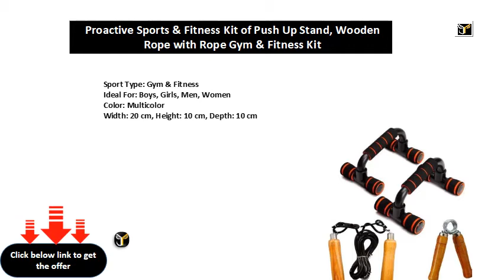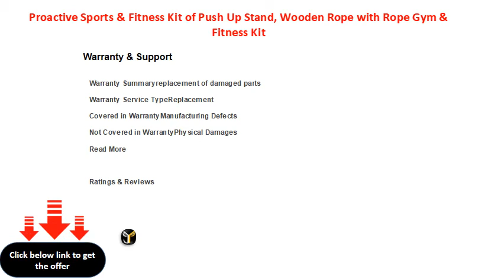Proactive Sports & Fitness Kit of Push Up Stand, Wooden Rope with Rope Gym & Fitness Kit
Sport Type: Gym & Fitness
Ideal For: Boys, Girls, Men, Women
Color: Multicolor